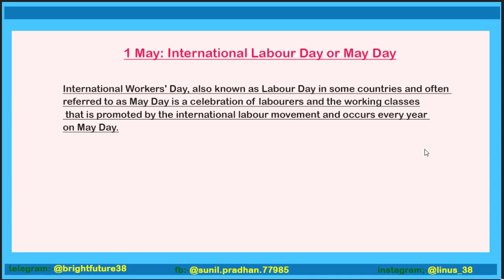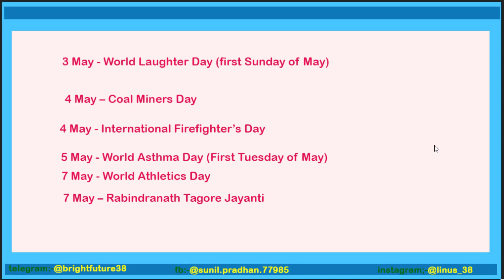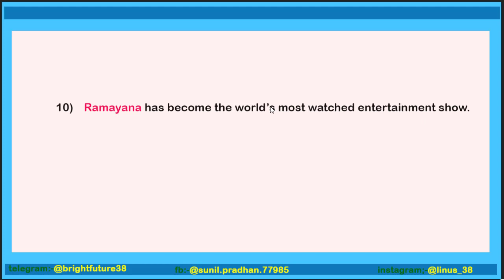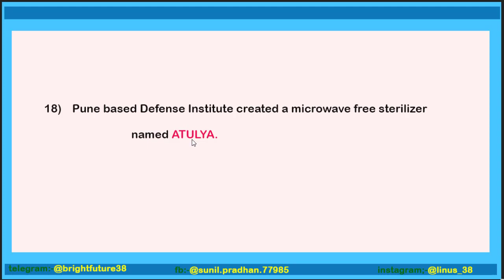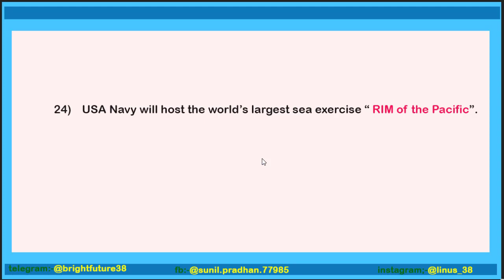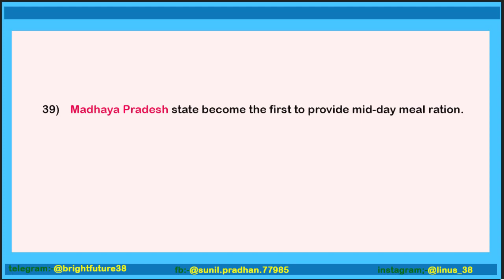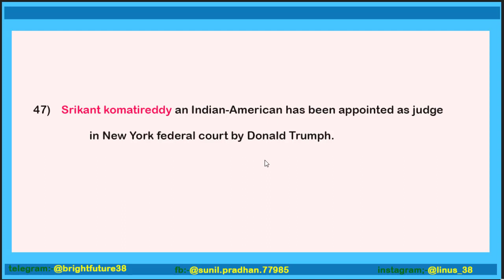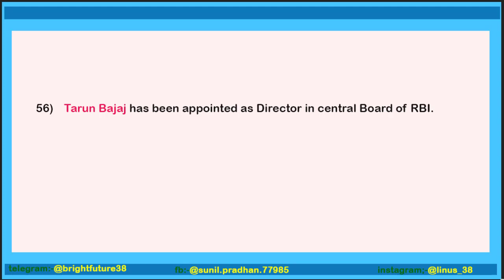1st week of may 2020 current affairs weekly current affairs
In this video I have discussed the 1st  week  of May current affairs
from thehindu
current affairs for  ssc railway banking